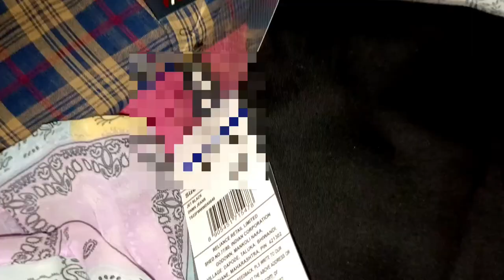durgapuja shopping lifestyle এ বৎসরের দূর্গাপূজায় আমার জন্য কি কিনলাম